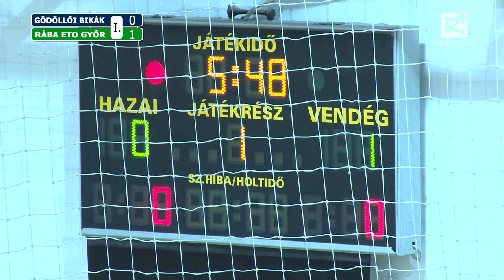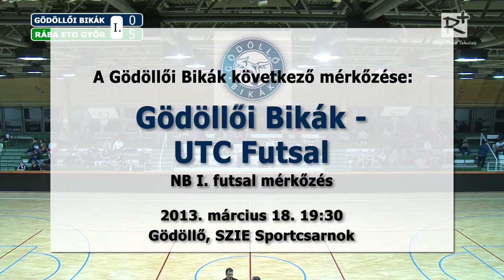Gödöllői Bikák - Rába Eto Győr NBI. futsal mérkőzés